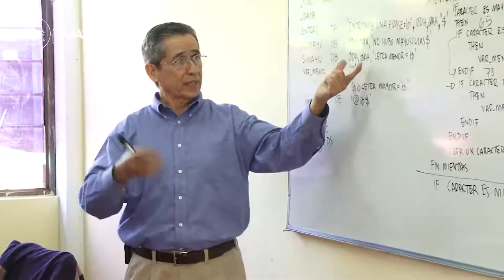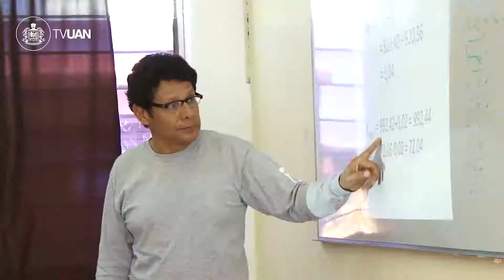Entrevista Dr. Leopoldo Domínguez González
El Dr. Leopoldo Domínguez González, Presidente de la Comisión de Gobierno del Congreso del Estado. Como uno de los invitados especiales en el evento conmemorativo del cincuentenario de la UAN en entrevista para TVUAN, comparte su sentir ante el reto actual y la responsabilidad social que tiene la máxima casa de estudios de Nayarit en la entidad.